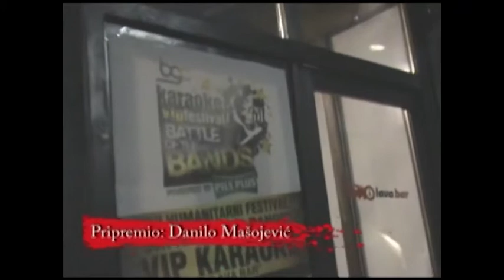VIP Karaoke: Raspevavanje poznatih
U poznatom prestoničkom lokalu Lava bar održano je finalno veče prvog humanitarnog festivala Pils Plus Bitka bendova VIP karaoke. Pogledajte kako poznate ličnosti izvode pop-rok hitove.